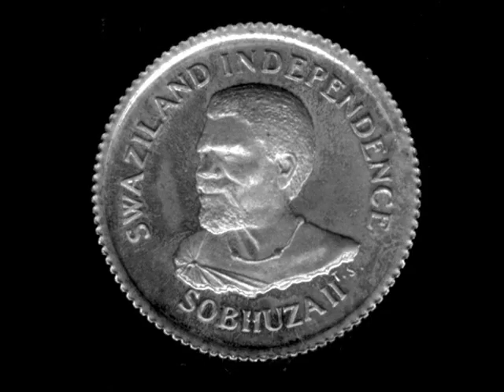King Sobhuza II of Swaziland - tribute no2 to a great man!!